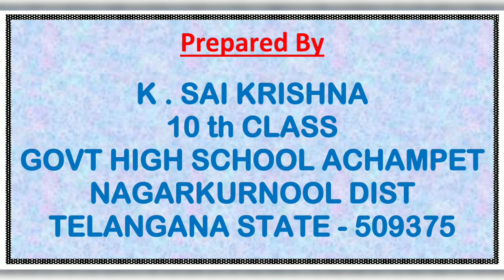Garbage removing Cycle Boat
This Garbage Removing Cycle Boat is prepared based on the Archimedes principle as a result of which the boat floats. The boat has been made by using an old cycle and plastic bottles. A filter that is attached in the front of the boat collects garbage as the boat moves forward as it is paddled. This is an eco-friendly working model for garbage collection in water such as lakes, ponds, etc.
यह कचरा हटाने वाली साइकिल नाव आर्किमिडीज के सिद्धांत के आधार पर तैयार की जाती है जिसके परिणामस्वरूप नाव तैरती है। नाव को एक पुरानी साइकिल और प्लास्टिक की बोतलों का उपयोग करके बनाया गया है। जैसे जैसे पैडल घूमता है और नाव आगे कि ओर बढ़ती है नाव के सामने लगे एक फिल्टर मे कचरा इकट्ठा होता रहता है. यह झीलों, तालाबों आदि जैसे पानी में कचरा संग्रह के लिए एक पर्यावरण के अनुकूल वर्किंग  मॉडल है।